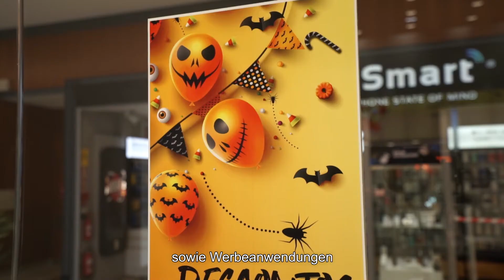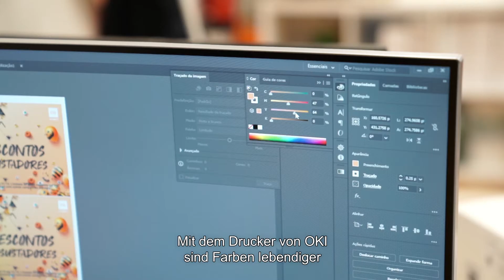Retail Printing: Die innovativen Mi Stores setzen auf OKI